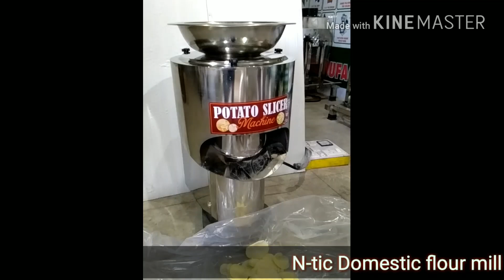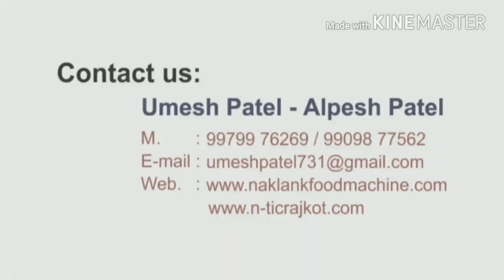POTATO WAFER MACHINE|Potato slicer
BODY:-S.S..304
DIE:-S.S. (LACHHA,LINE,PLAIN)
L*B*H*:-20*14*26 INCH
WEIGHT:-45 KG.
ELE.MOTOR:-1 HP
CAPACITY:- 250 KG./HRS.